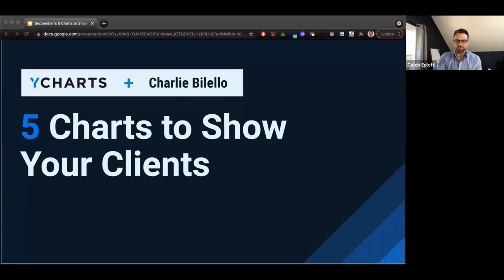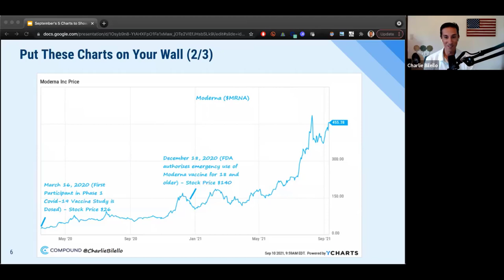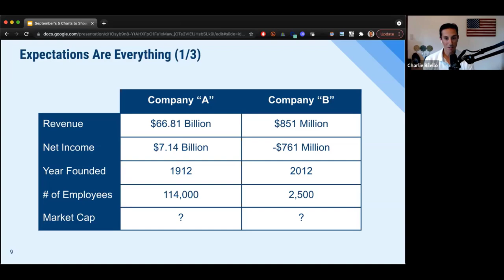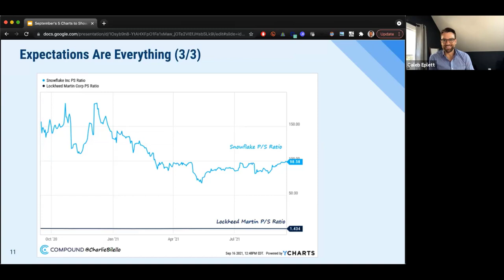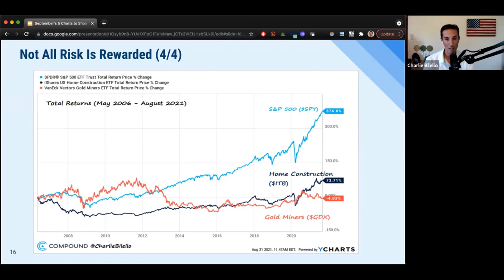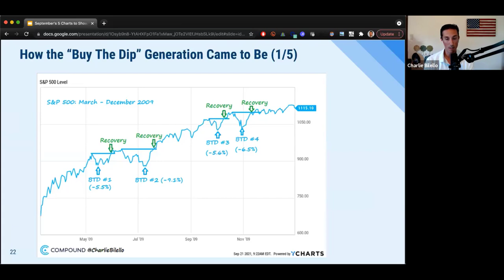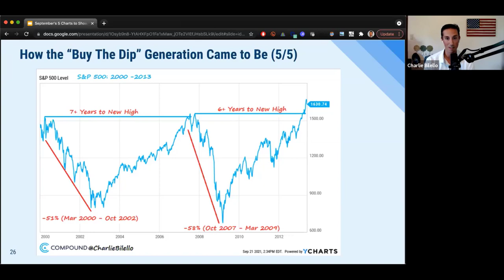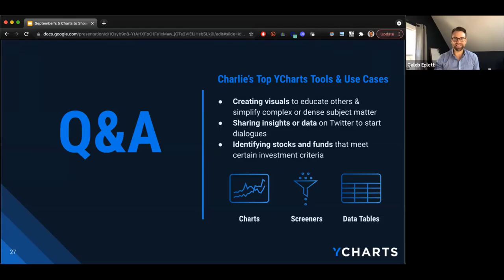Charlie Bilello’s 5 Charts to Show Your Clients - September 2021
In this webinar, Charlie Bilello, Founder of Compound Capital Advisors joins YCharts to discuss:
— Five client-friendly charts that summarize important market trends from September 2021
— His analysis of prevailing market conditions, and what they mean for investors and advisors
— How he uses YCharts visuals and data to educate and communicate with his clients and prospects

to get started with a free 7-day trial.

For our blog, case studies and more info on the YCharts platform,